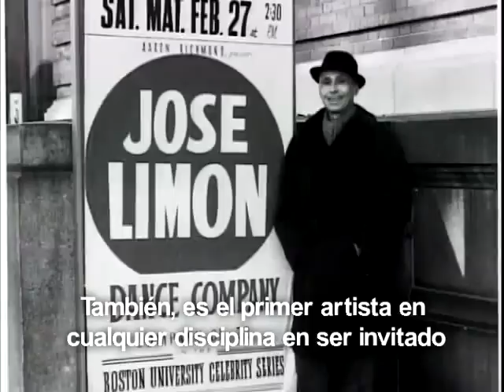DANZA CONTEMPORANEA - El Legado de José Limón.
" Lo que presencié simple e irrevocablemente me cambió la vida. Vi la danza como una visión de poder inefable. Un hombre puede, con dignidad y torrencial majestuosidad, bailar. Bailar como las visiones de Michelangelo y como baila la música de Bach "
(Comentario sobre la primera función dancística a la que asistió. Presentación de los bailarines Harald Kreutzberg e Ivonne Georgia)